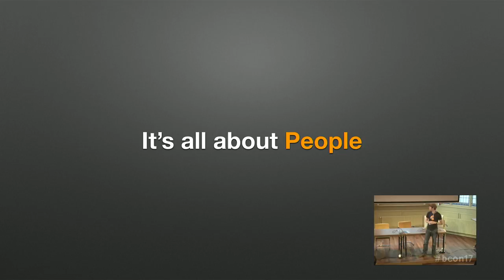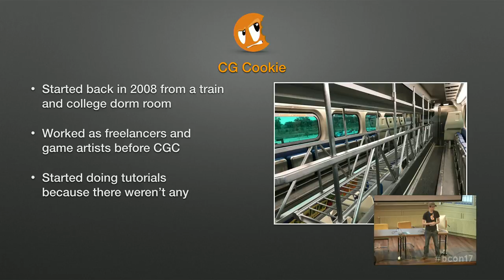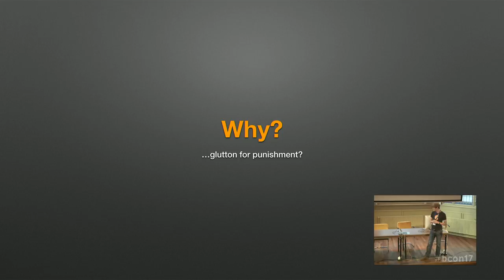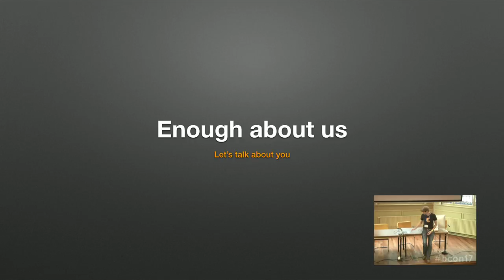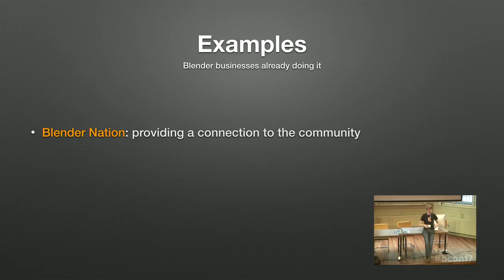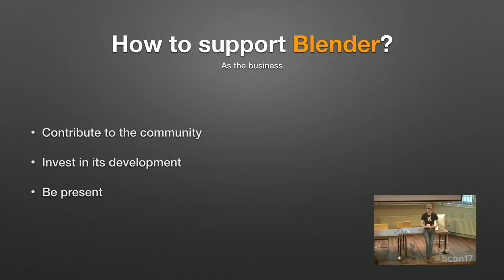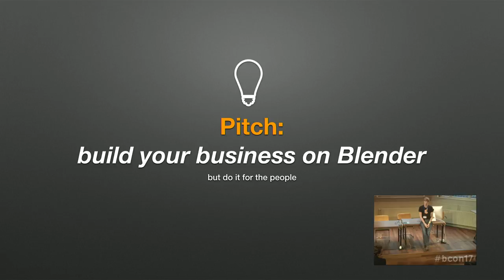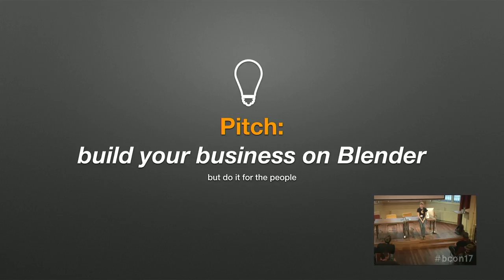How to Build a Blender Business - One Person at a Time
by Jonathan  Williamson at Blender Conference 2017